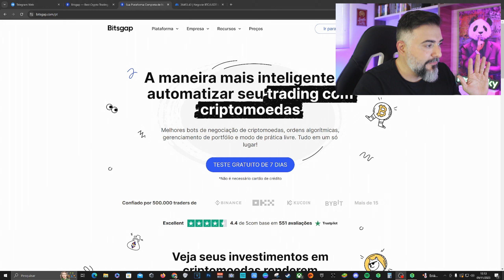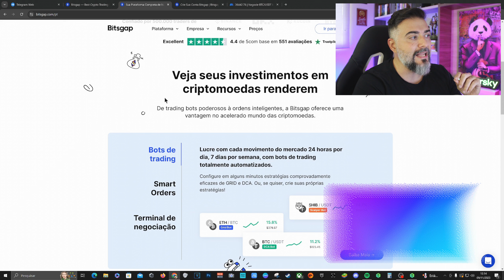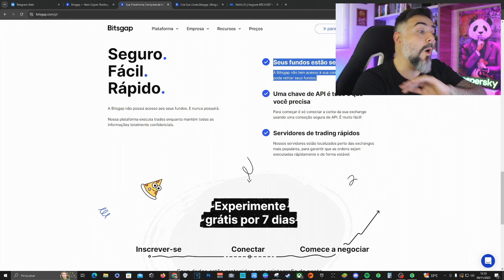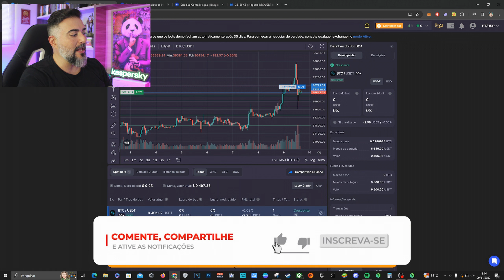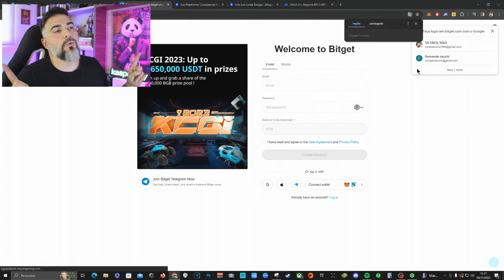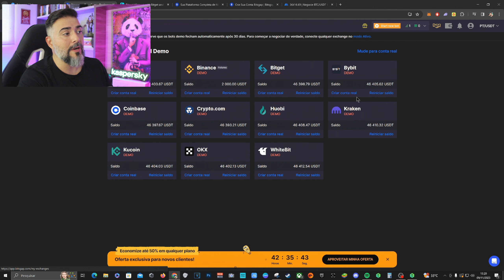BITSGAP - Tenha RESULTADOS em TRADE de forma AUTOMÁTICA direto na SUA EXCHANGE!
➡️ SE TORNE UM MEMBRO DO CANAL 👇
🔹Seja membro deste canal e ganhe benefícios: